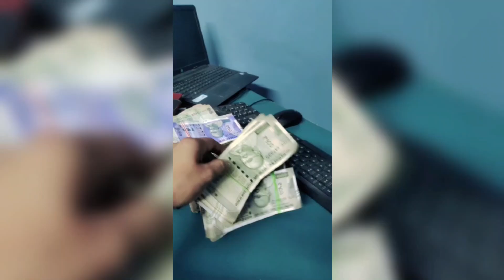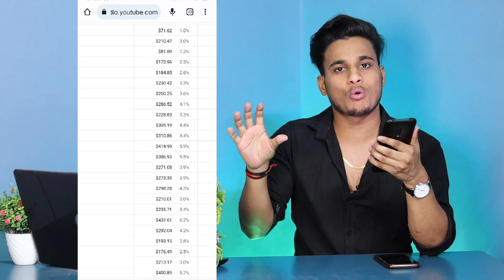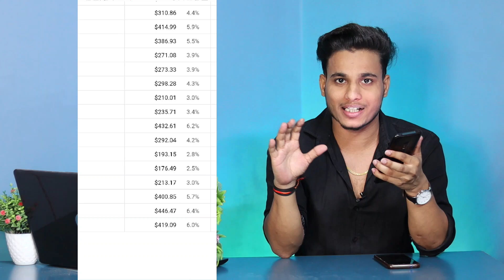My youtube payment | YouTube income or Earning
Promotion rules waali video watch karo

1. Sachin Mourya
2. Sachin Mourya Free Promotion

                          JAI MAHADEV 🙏🏻